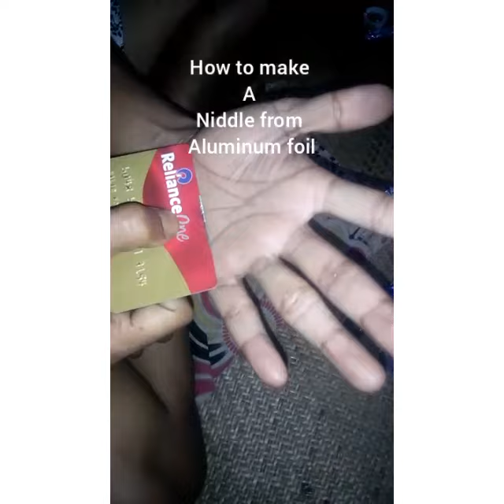How to make A Niddle from Aluminum foil